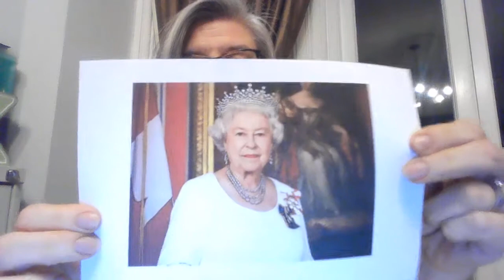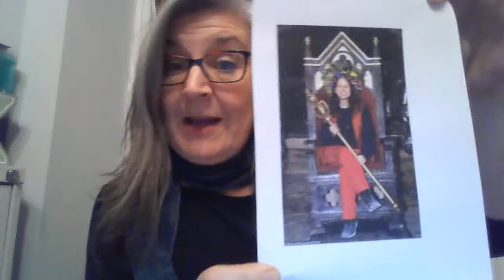Junior Church for the 4th Sunday of Advent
Lovingly prepared by the Junior Church team at St Leonard's Church, Lexden,